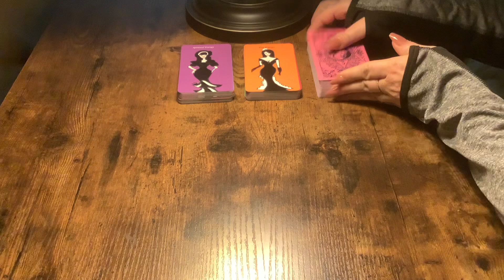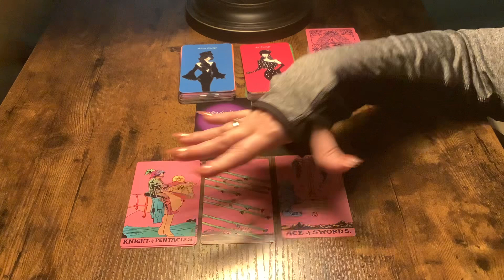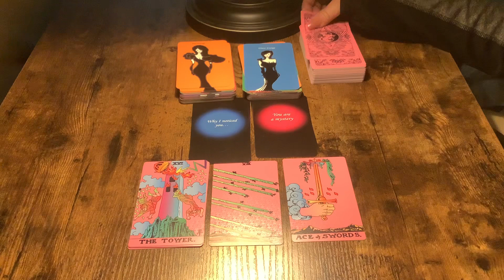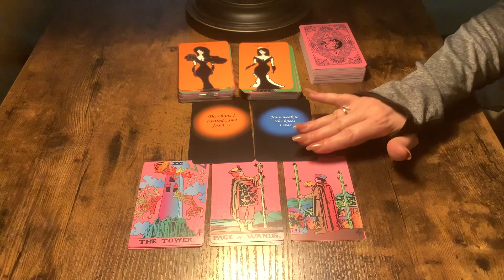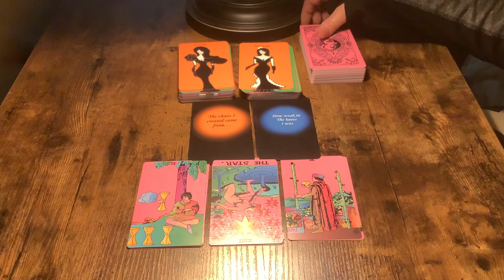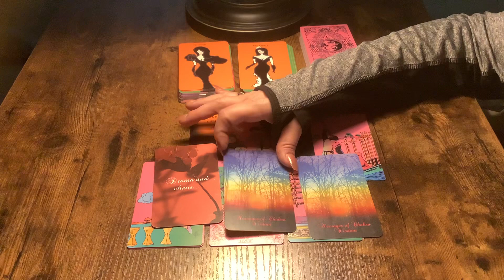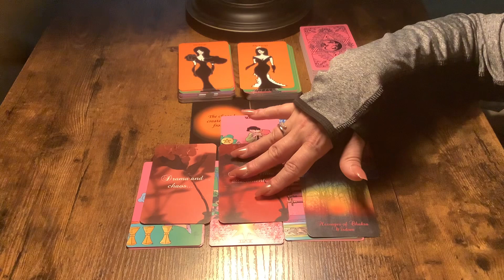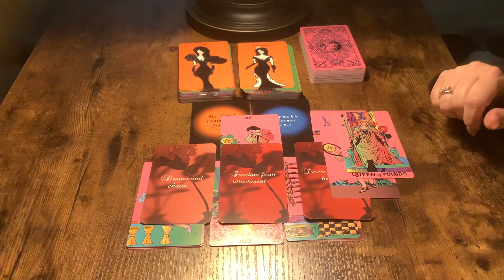LIBRA…I KNOW I CREATED A LOT OF CHAOS!🧡⭐️😘